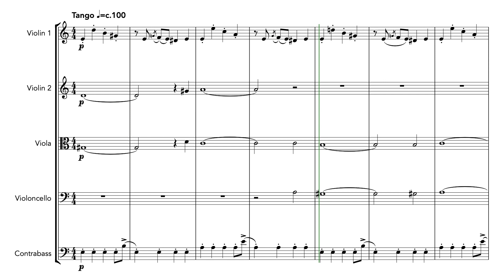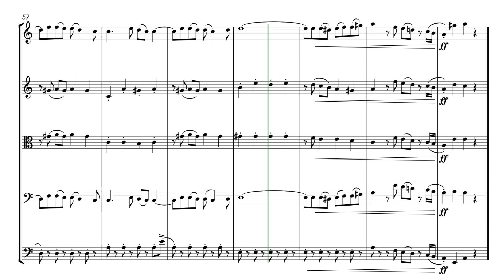La Cumparsita (String Ensemble/Orch)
A new arrangement of “La Cumparsita,” a tango written in 1916 by the Uruguayan musician Gerardo Matos Rodríguez. It is among the most famous and recognisable tangos of all time. The title translates as "the little parade", and the first version was a tune with no lyrics. Later, Matos Rodríguez produced a version with lyrics that begin: "The parade of endless miseries marches around that sick being who will soon die of grief." However, the most popular version of the song is accompanied by lyrics by Pascual Contursi and is also known as "Si supieras".